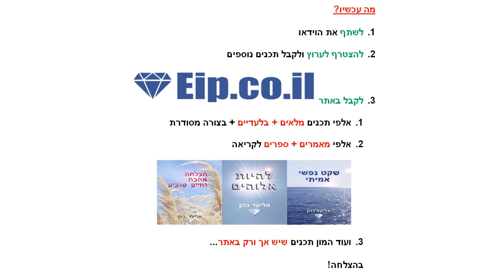אומץ ופחד, אקסטרים, התמכרות לסכנה, האומץ להיות פחדן, הפחד להיות פחדן, הפחד מהפחד, התמכרות לריגושים מ